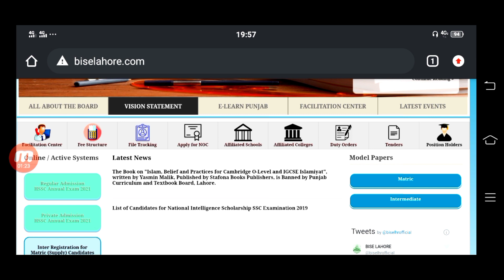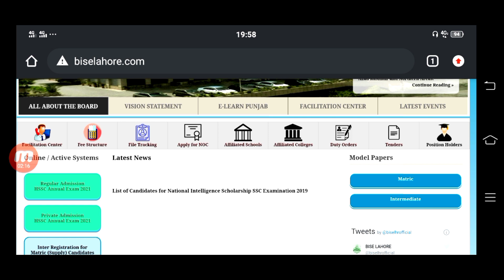Board Exams 2021 News | Good News for students